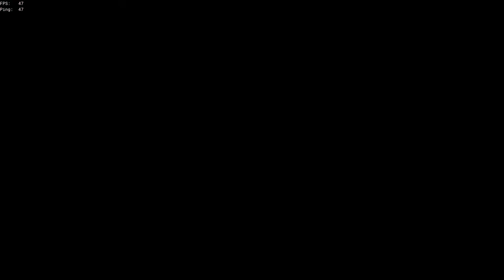Sea Of Thieves - La Vie de Pirate